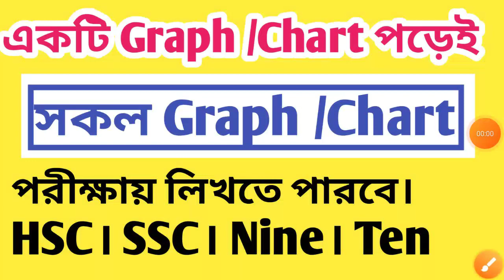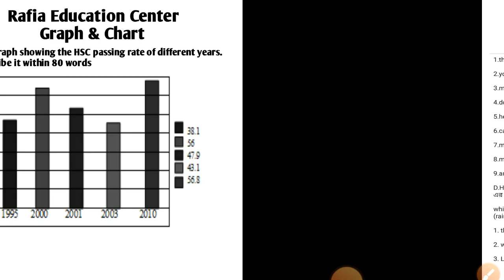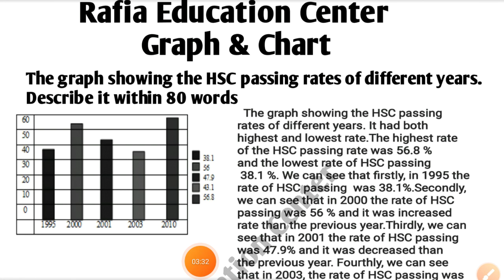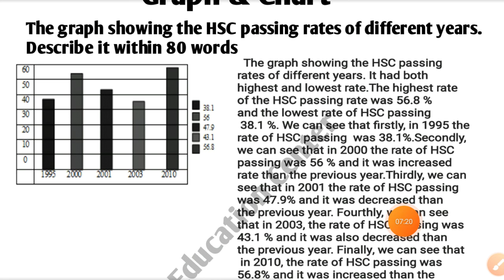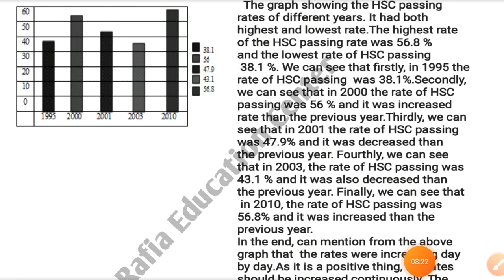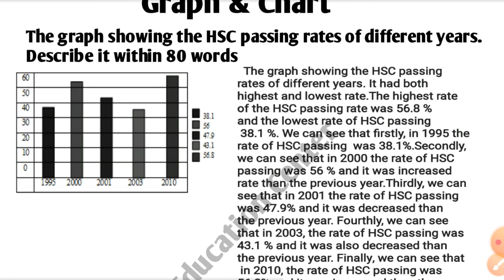graph & chart লেখার সহজ উপায় hsc।ssc। nine। ten। rafia education center. hsc exam 2023.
SSC, HSC, বাংলা ২য় পত্র, ইংরেজি
সাজেশন এবং ডিগ্রী  অনার্স সাজেশন ইংরেজি
সাজেশন (পিডিএফ) ইমেইল বা
what's app নম্বরে নিতে কিংবা ডাউনলোড করে নিতে বিকাশ (পারসোনাল 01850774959) নম্বরে
টাকা পাঠাও।
পিডিএফ  লিংক :
shorturl.at/acHP2
বি: দ্র :টাকা না পাঠালে পিডিএফ ডাউনলোড করা যাবেনা।কিংবা ইমেইল বা Whats app এ পিডিএফ পাঠানো হবেনা।
Be my friend on facebook
shorturl.at/gHOZ2
shorturl.at/ioXZ3
shorturl.at/egvE4
Honours 2nd ও Degree 3rd year
ইংরেজি প্রস্তুতি
shorturl.at/pszJQ
1)SSC English course 2023
Link :shorturl.at/alyIM
2)HSC English Course 2023